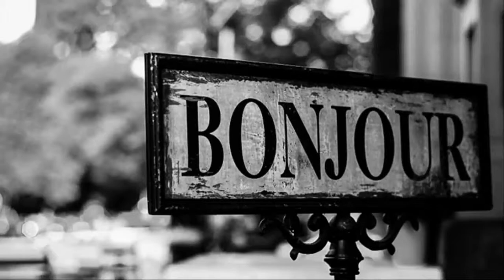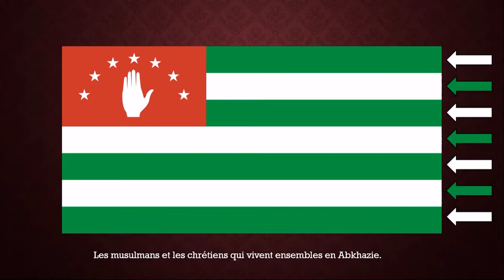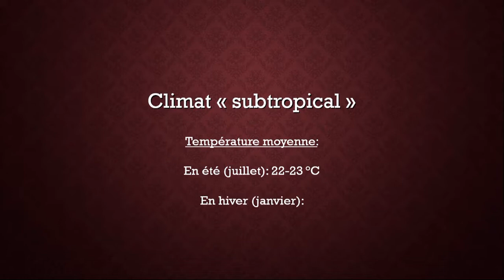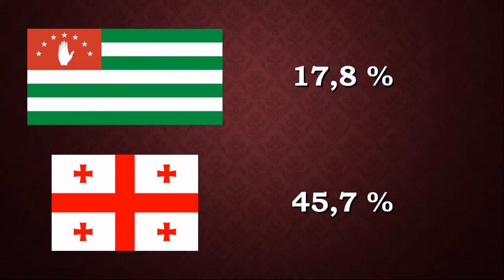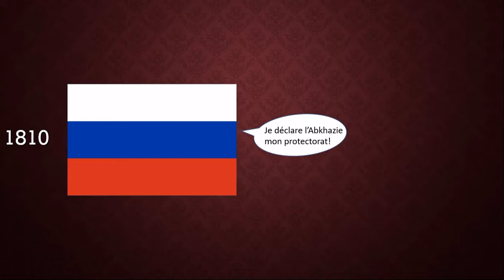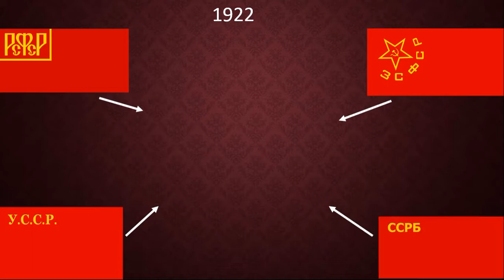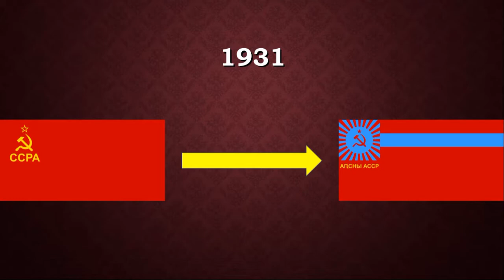Pays non reconnus #1 : Abkhazie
Je vous souhaite bienvenue au premier épisode de cette toute nouvelle série sur les pays non-reconnus, dont le thème est l'Abkhazie, reconnue par la communauté internationale comme étant une partie de la Géorgie.

Bonne vidéo !
                         Bintell